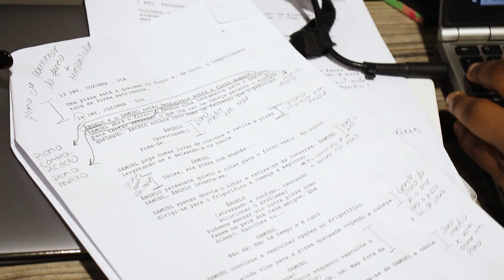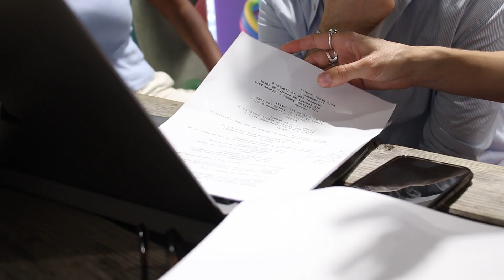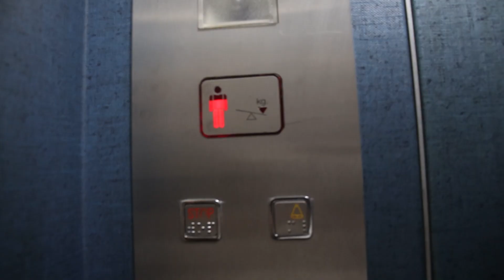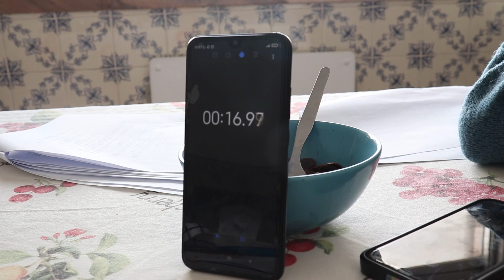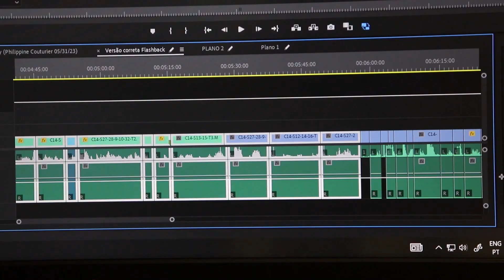Cursos Anuais de Cinema e Televisão ETIC // UMA VALSA COM O MEU PAI // Making Of